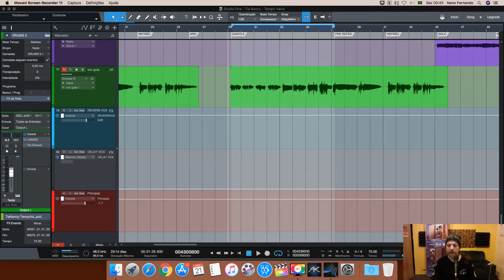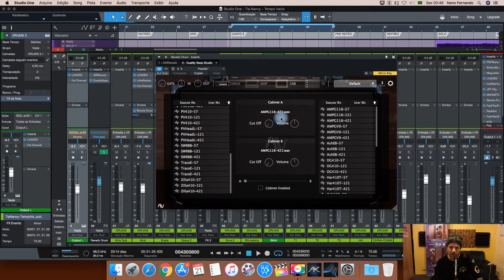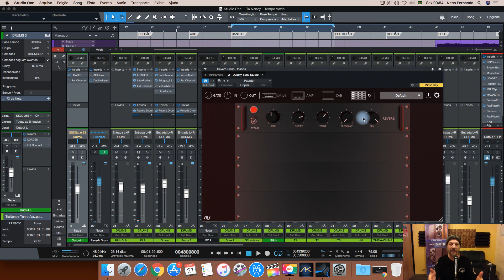Usando um Plugin para Contra-Baixo nas Mixagens de Bateria - Duality Bass Studio (Review)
Nesse pequeno Review mostro como usar um Plugin para Contra-Baixo nas mixagens de Bateria.
Trata-se do excelente plugin Duality Bass Studio da empresa Audio Assault.